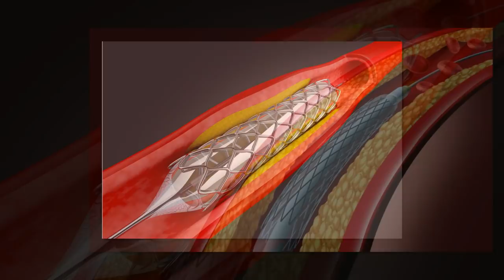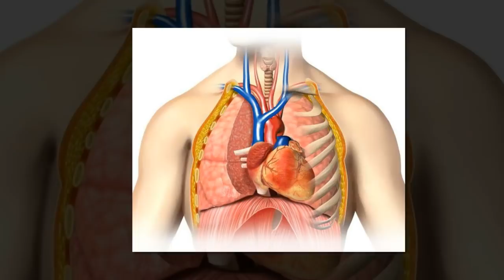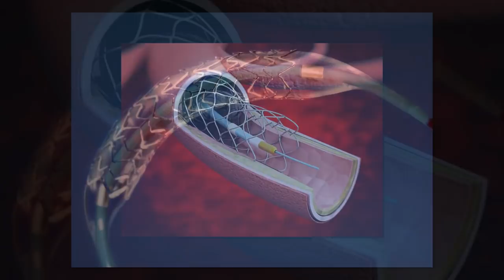గుండెలో స్టంట్ అమర్చే విధానం | How Stent is Implanted Inside the Heart | Health Tips | Arogya Mantra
How Stent is Implanted Inside the Heart. Arogya Mantra. Health Tips. Can two stents be implanted? stent implant procedure video.When stents are used? What is a stent procedure? What are the risks of having a stent put in? what are the disadvantages of having stent? A stent is a little stainless steel tube that is forever put inside a vein to keep it open. Stents are set inside the coronary supply routes in the heart utilizing a similar strategy for cardiovascular catheterization. Normally a PTCA is performed and afterward the stent is embedded. A coronary stent method is a genuinely normal methodology which can be utilized as a part of conjuction with angioplasty to treat blockages in the coronary conduits of your heart. This strategy is once in a while utilized as an other option to coronary supply route sidestep surgery. Certain highlights of the supply route blockage make it appropriate for utilizing a stent, for example, the extent of the conduit and area of the blockage.A stent is a perpetual embed in a course or vein. It is extended against the internal divider where there is a development of greasy substances that diminish the stream of blood. This development is known as atherosclerosis. On the off chance that it is left untreated, add up to blockage can happen bringing about a heart assault. Stent methodology utilizes a wire work tube (a stent) to prop open a supply route that has as of late been cleared utilizing angioplasty. The stent is crumpled to a little breadth, put over an angioplasty expand catheter and moved into the territory of the blockage. At the point when the inflatable is swelled, the stent grows, secures and shapes an inflexible help to hold the corridor open. The stent stays in the corridor for all time, holds it open, enhances blood stream to the heart muscle and soothes side effects (regularly chest pain).The stent methodology is genuinely normal, some of the time utilized as an other option to coronary vein sidestep surgery. A stent might be utilized as an option or in mix with angioplasty. Certain highlights of the corridor blockage make it appropriate for utilizing a stent, for example, the extent of the supply route and area of the blockage.The stent, which is mounted on an inflatable catheter, is embedded into the vein and coordinated to the site of the past obstruction.When the inflatable and stent are absolutely set up, the inflatable is swelled and the stent extends. At least one stents might be utilized as a part of the vessel to traverse the length of the lesion.The swell catheter is collapsed and expelled, alongside the guidewire and managing catheter.The stent will stay set up for all time, keeping the corridor open.